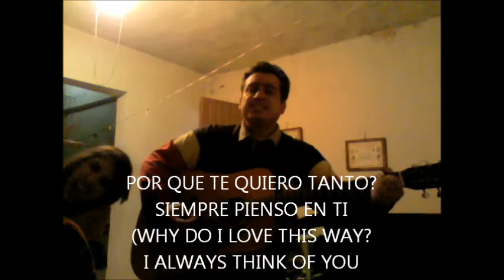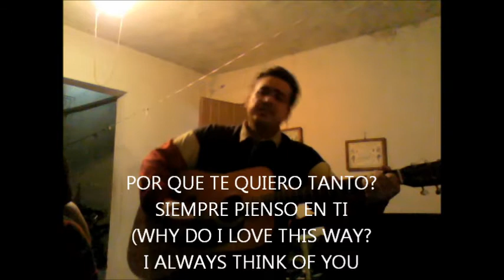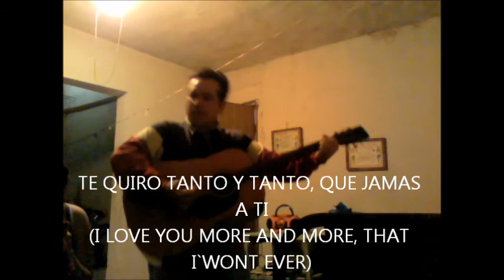♪♫ Freddy MaCcrey - Josefina / original song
música-Josefina-canción original por Alfredo Macias

hola amigos el presente video contiene música original escrita por mí, soy un canta-autor mexicano, escribo canciones en inglés y en español y mi música esta disponible en youtube como video público. espero les agrade mi tema original, mi música original. no soy un canta-autor reconocido, estoy en busca de alguna oportunidad de mostrar mi propuesta musical con mis temas.

music and lyrics by alfredo macias
"Josefina" es derecho reservado de su autor: Alfredo Macías

PARA TODAS LAS JOSEFINAS DEL MUNDO, CON TODO RESPETO.(obra debidamente registrada)